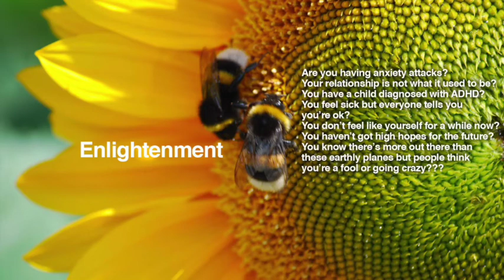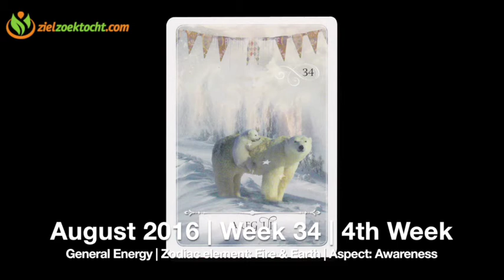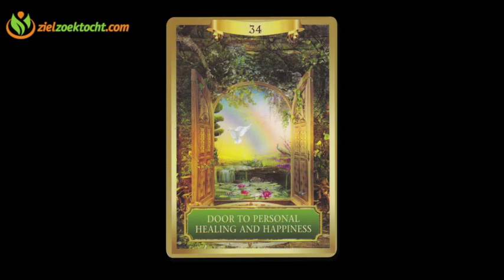Aries Weekly Psychic Tarot Energy Reading | Week 34 | August 22 - 28 Horoscope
Horoscope Zodiac Tarot reading concerning Earth, Wind, Water, Fire signs.

I would like to thank all of my new, returning and all subscribers  who supporting my channel!  Thank for your likes, shares, & subscribes!

For info over private readings gift certificate or donating please connect with our website by visiting